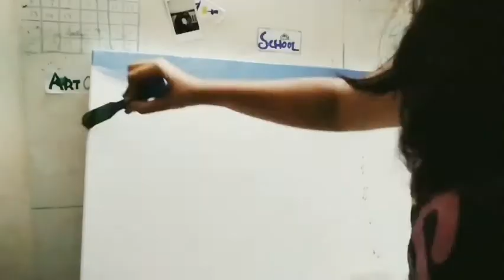Painting on a canvas! simple painting